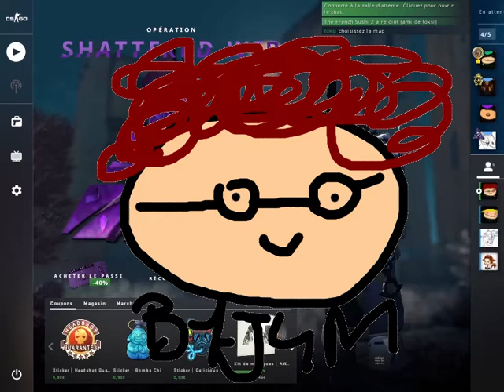Samy ou la panique générale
Montée par Arthur (le caca).